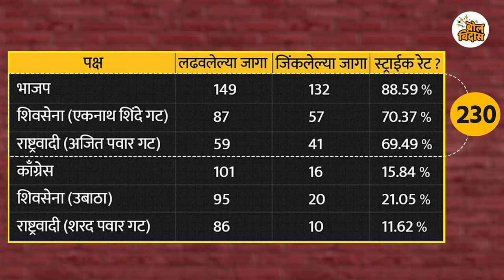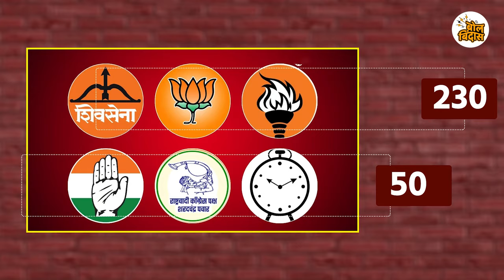मुख्यमंत्री देवाभाऊच....भाजपाचं ठरलंय ? | devendrafadnvis | eknathshinde |ajitpawar | BJP